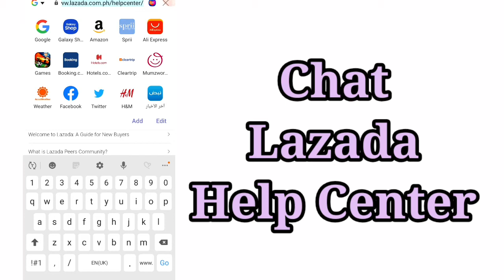Paano Mag Chat Sa Lazada Help Center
Easy tutorial kung paano mo maka chat si Lazada Help Center para sa mga problema mo sa Lazada. Hindi na po sakop ang love life mo sa kaya nila sagutin! =)

- Channel Support ---

Business